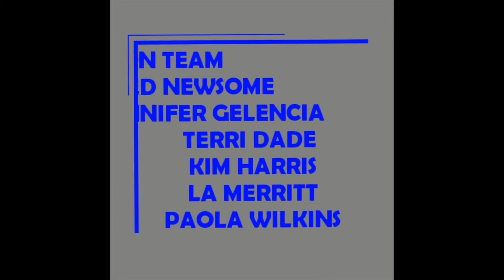The Journey of a Queen Documentary Series Part 4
Dr. Fred Newsome and Jennifer Gelencia Presents The Journey of a Queen. filmed edited and produced by Angele Joy Clemons/AJC Films Production